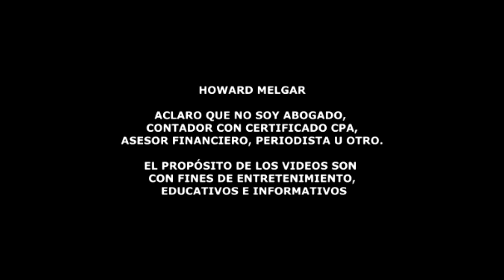Noticias de Ultima Hora desde el Congreso, Febrero 5 | Howard Melgar